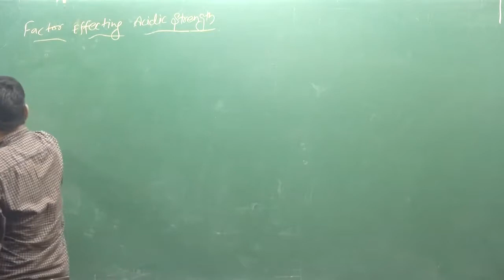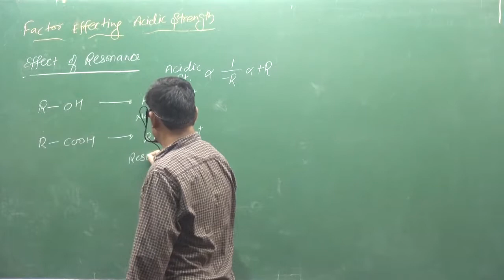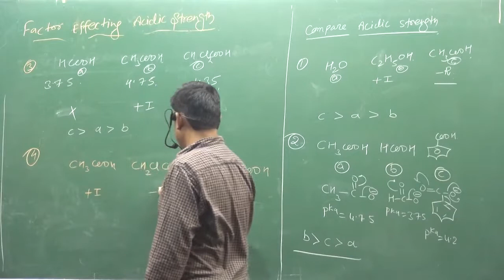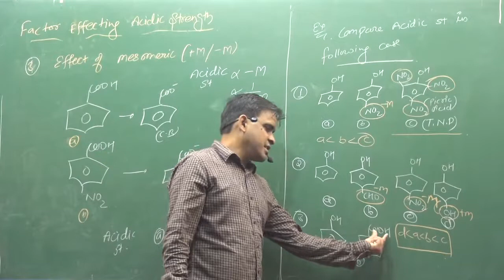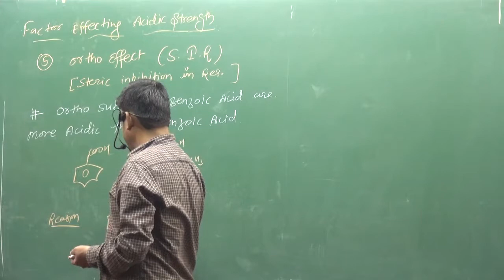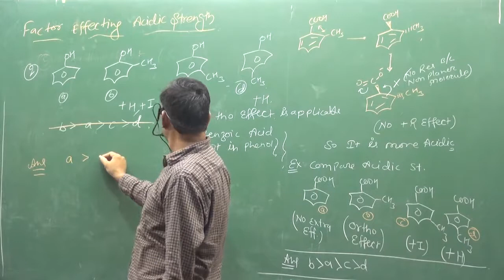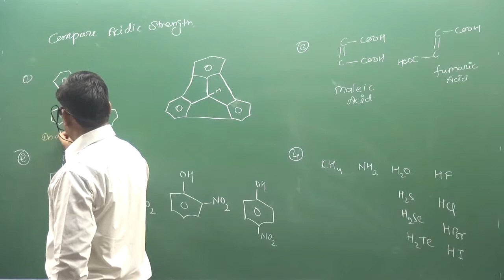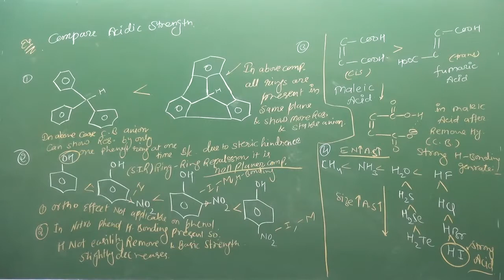19 Factor Affecting Acidic Strength | IIT | NEET | fsc pre medical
ABOUT VIDEO :-Factor Affecting Acidic Strength